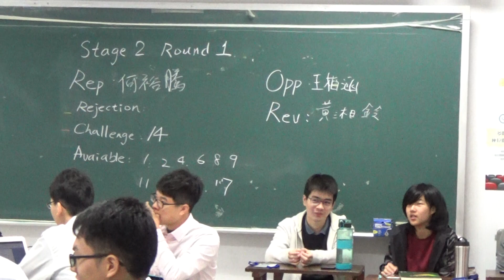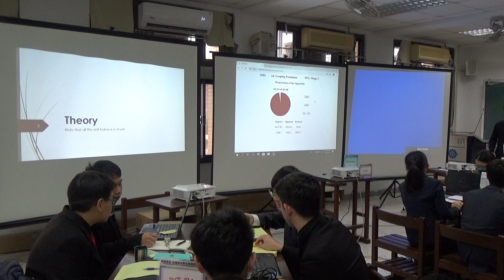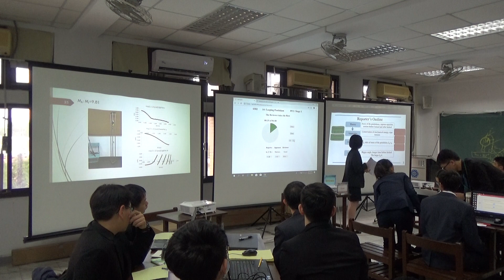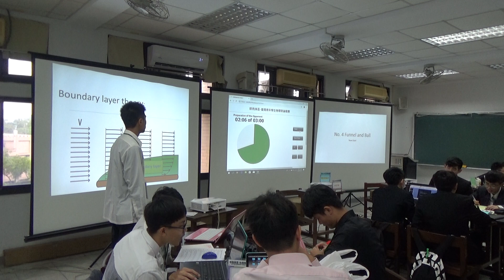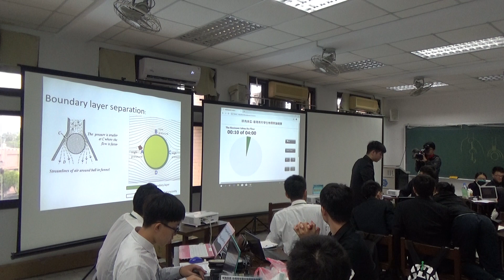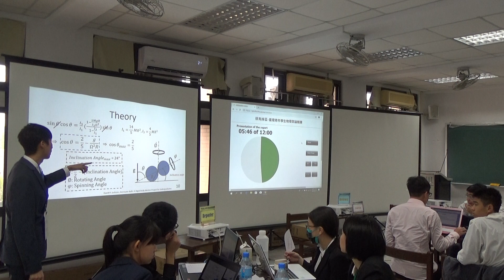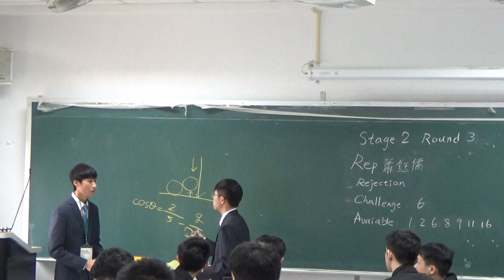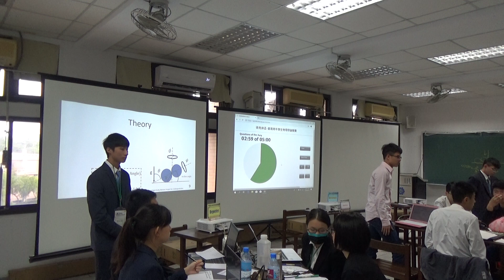S502 初賽二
The Stage regulations
The performance order in the Stage of a PF: Reserved time in minutes
The Opponent challenges the Reporter for the problem: 1
The Reporter accepts or rejects the challenge: 1
Preparation of the Reporter: 5
Presentation of the report: 12
Questions of the Opponent to the Reporter and answers of the Reporter: 2
Preparation of the Opponent: 3
The Opponent takes the floor(maximum 4 min) and discussion between the Reporter and the Opponent: 14
The Opponent summarizes the discussion: 1
Questions of the Reviewer to the Reporter and the Opponent and answers to the questions: 3
Preparation of the Reviewer: 2
The Reviewer takes the floor: 4
Concluding remarks of the Reporter: 2
Questions of the Jury: 5
*In the last Selective PF and in the Final PF the procedure of challenge is omitted.
**The official language of the TYPT is English.

第一回合
14. Looping Pendulum
Connect two loads, one heavy and one light, with a string over a horizontal rod and lift up the heavy load by pulling down the light one. Release the light load and it will sweep around the rod, keeping the heavy load from falling to the ground. Investigate this phenomenon.
正辯：U-th戊 飛1何裕騰
反辯：X-Warriors王柏涵
評論：L-Excel黃湘玲

第二回合
4. Funnel and Ball
A light ball (e.g. ping-pong ball) can be picked up with a funnel by blowing air through it. Explain the phenomenon and investigate the relevant parameters.
正辯：X-Warriors魏啟紘
反辯：L-Excel黃育庭
評論：U-th戊 飛1李桀

第三回合
6. Hurricane Balls
Two steel balls that are joined together can be spun at incredibly high frequency by first spinning them by hand and then blowing on them through a tube, e.g. a drinking straw. Explain and investigate this phenomenon.
正辯：L-Excel蕭鈺儒
反辯：U-th戊 飛1簡辰諭
評論：X-Warriors林浩哲